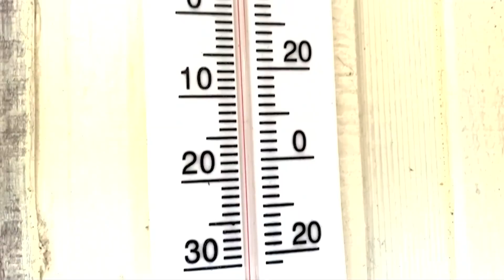Heat dome vs heat wave: Scorching weather ahead for the Carolinas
Next week, a heat dome is expected to grip the eastern half of the United States, locking in very hot temperatures and sky-high humidity.

A heat wave is a prolonged stretch of unusually hot weather, typically three or more days, where temperatures climb to 90 degrees or above.